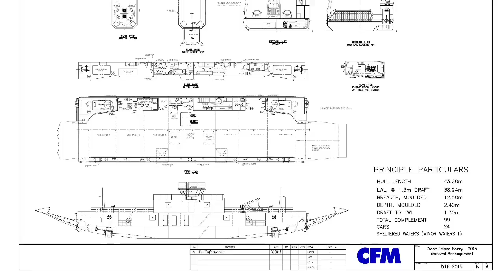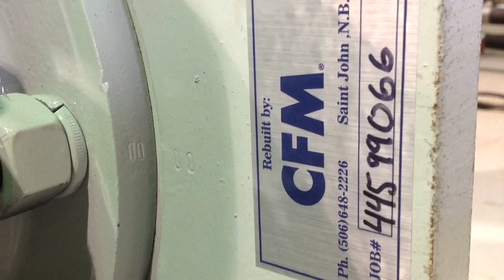CFM Builds Deer Island Ferry in Saint John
Custom Fabricators and Machinists (CFM), based in Saint John, is building a new, 24-car ferry for Deer Island. It will replace the John E. Rigby in the fall of 2015.
About 35 workers are on the job including steel fitters, welders, machinists, electricians, engineers, labourers, draftsmen and project managers.
"This project employs many of our people that have proudly built ferries for New Brunswick during the past 20 years," said Mike Turnbull, general manager, CFM. "We were also able to partner with several other New Brunswick contractors, so this is truly a New Brunswick solution – providing  jobs for New Brunswickers by  building a ferry that will be used by New Brunswickers over the long term.”
CFM employs 210 people and has been in operation for more than 40 years.
CFM provides machining, fabrication, inspections and non-destructive testing, surveying and dimensional control, overhead cranes, weigh scales, field services, and engineering and design services throughout Eastern Canada, the Northeastern United States, and around the globe.